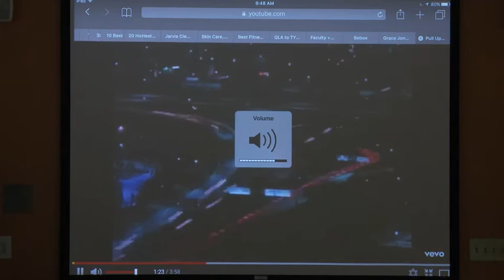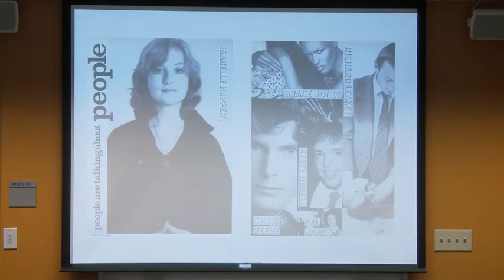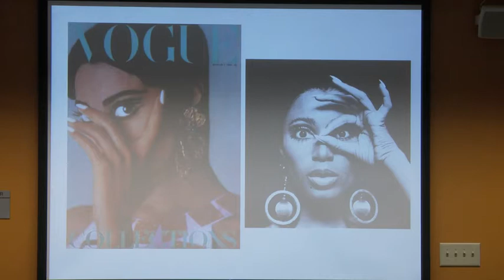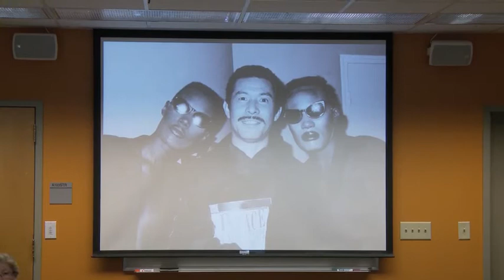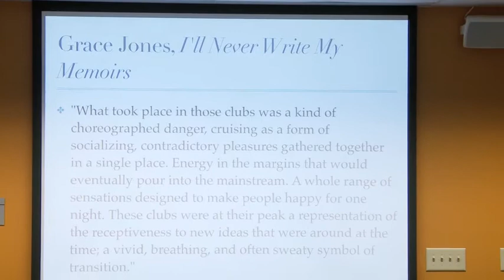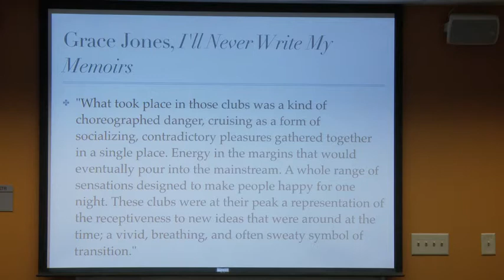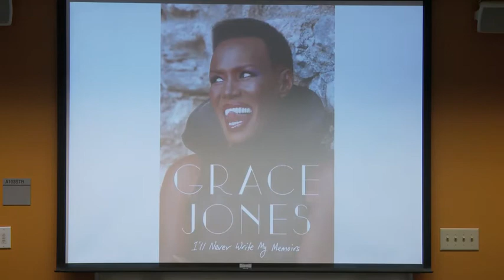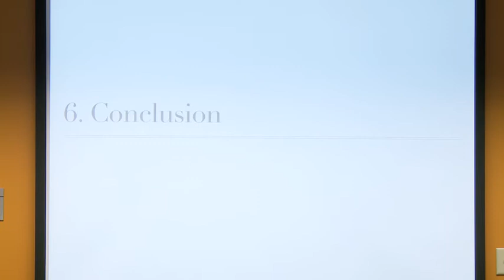"Global Blackness: An Exploratory Proposal" Keynote by Uri McMillan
"Being Otherwise, Being Grace Jones: Performing on the Outer Limits"

Uri McMillan, Associate Professor of African-American Studies, English, Gender Studies, and Performance Studies at the University of California, Los Angeles, is a cultural historian who researches and writes in the interstices between black cultural studies, performance studies, queer theory, and contemporary art.  His first book, Embodied Avatars: Genealogies of Black Feminist Art and Performance (NYU, 2015) is on black performance art, objecthood, and avatars staged by black women artists.